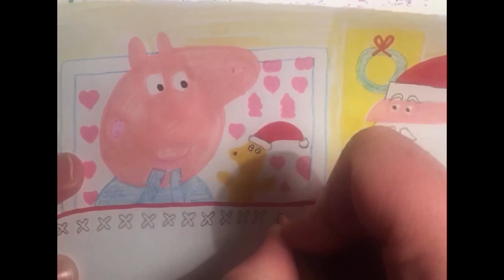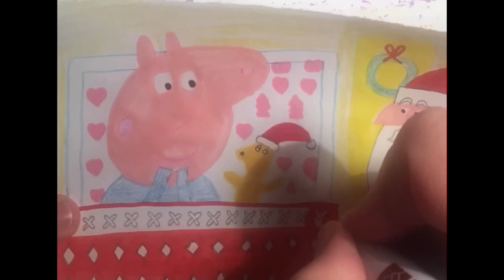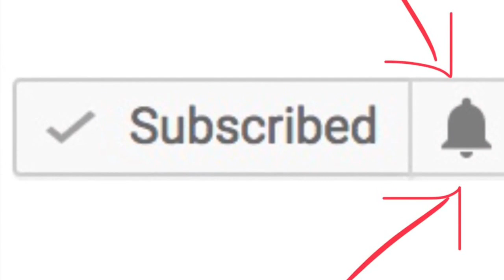Christmas Eve Peppa Drawing And Coloring For babies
Music; Jingle Bells (Jazz) E's Jammy Jams